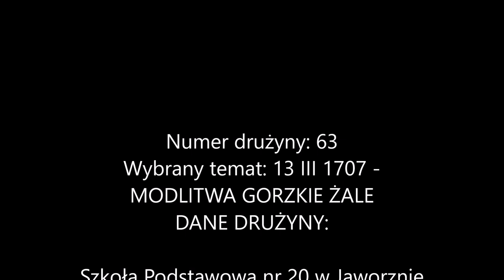PN 8 Region Południe - drużyna 63 --- Gorzkie żale